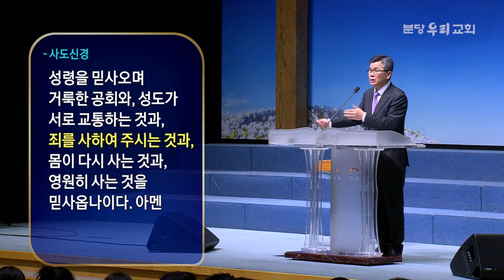분당우리교회 이찬수목사 | 우리 죄를 사하여 주시옵고 [CTS2]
설교 제목 : 우리 죄를 사하여 주시옵고

성경 구절 : 마태복음 6장 12절

12. 우리가 우리에게 죄 지은 자를 사하여 준 것 같이 우리 죄를 사하여 주시옵고